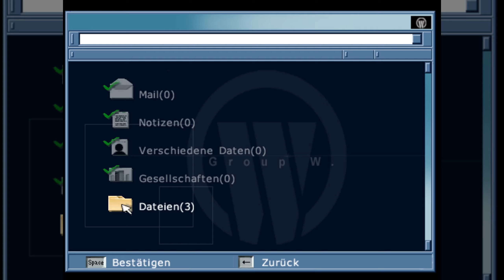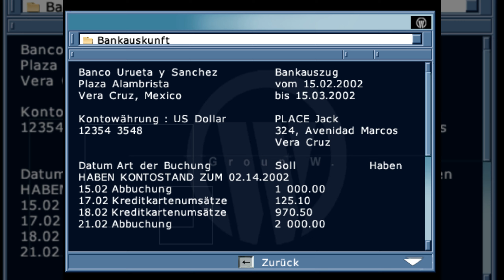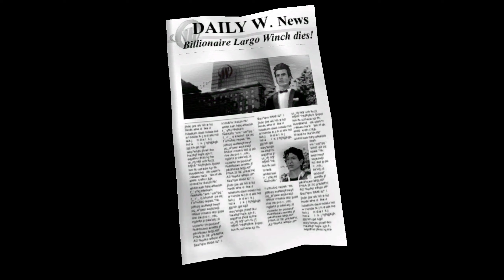05: Mit Samthandschuhen 🇼 LARGO WINCH: EMPIRE UNDER THREAT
05: Mit Samthandschuhen 🇼 LARGO WINCH: EMPIRE UNDER THREAT

► GOG: ...
► Steam: ...
► Origin: ...

Largo Winch basiert auf einem französischen Comic, in dem der gleichnamige Held unerwartet zum Chef eines Milliardenkonzerns wird. Und auch in der Computerspiel-Umsetzung muss sich der charmante, gut aussehende und äußerst eloquente Largo mit einer Verschwörung gegen sein Firmenimperium auseinandersetzen: In einem Forschungslabor in Mexiko verschwindet ein Forscher, zwei Wachleute werden ermordet und dabei ein wichtiges Experiment entwendet. Als zugleich in den Computer des Zentralrechners eingedrungen und Largo selbst von Terroristen bedroht wird, reist der Milliardär persönlich um die Welt um die Schuldigen zur Rechenschaft zu ziehen.

FEATURES:
- 60 unterschiedliche Spielumgebungen und 15 Orte sind zu sehen
- Ein einzigartiges Abenteuer, das in der Welt von Largo Winch
spielt, einer Welt von schönen Frauen, Glamour und Verrat
- Echte Musik und dynamische Sound-Effekte erschaffen eine
realistische Audio-Atmosphäre
- Spiel in Englisch mit deutschen Untertiteln und deutschem Handbuch.